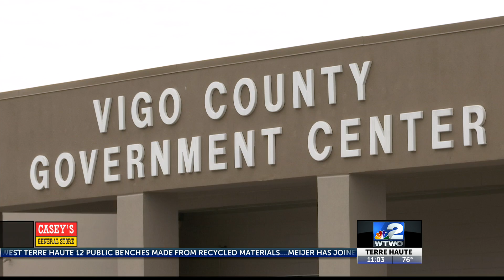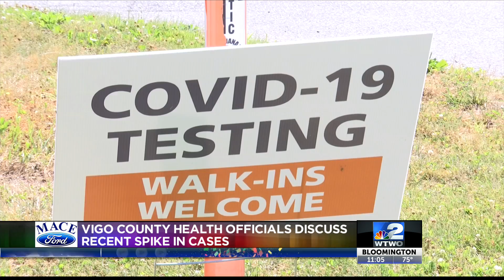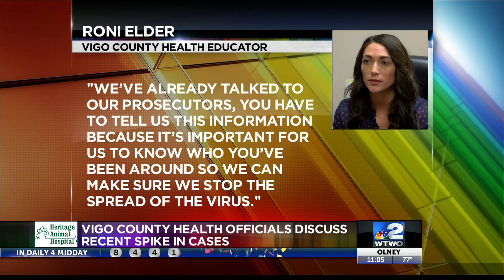Vigo County recent spike in cases